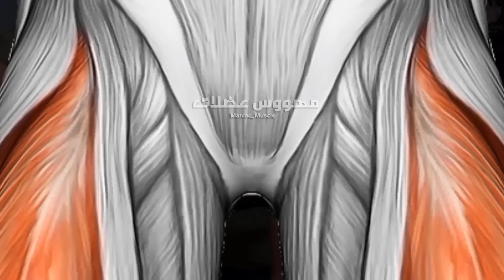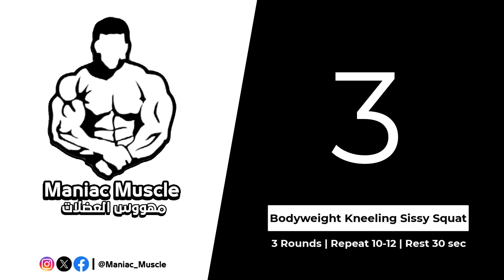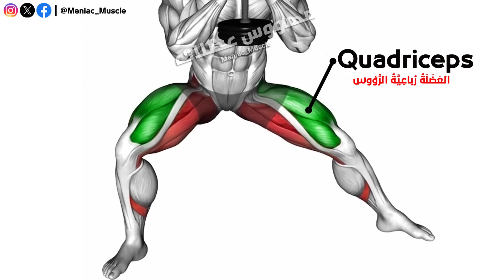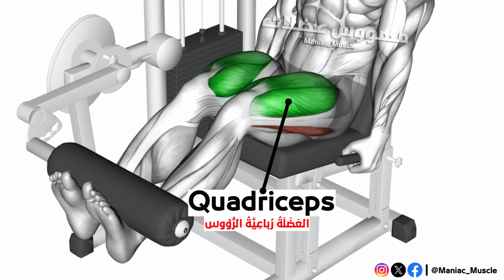You Won't Believe How Easy It Is to Get Toned Quadriceps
Best Exercises Quadriceps To Get Wide Leg Workout

00:00 Exercises Quadriceps
00:12 Single Dumbbell Bulgarian Split Squat
00:51 Smith Split Squat
01:28 Bodyweight Kneeling Sissy Squat
02:04 Dumbbell Side Squat
02:35  Sissy Squat Machine Bodyweight
03:17 Lever Leg Extension